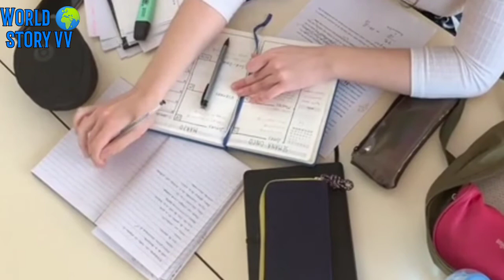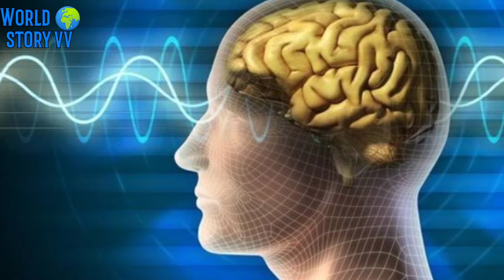ये आदते आपको अमीर बना देगी / Million dollor habits / Brian Tracy / the power of habits/ vivek bindra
top habits of successful people / secret of self made millioners by brain Tracy

how to get good habits and quite bad habits / the power of habits

Dosto es video me hmne dekha ki habits k ander kitni power hoti h jo an normal ensan ko bhi successful bna skti hai esliye hme bad habits ko chhodkar good habits apnani chahiye jise hm life me successful ho skte h. Gorge Washington jo USA k first prisident h. Jb teen age k the tb unhone ak book pdhi thi the rules of sevility and decent behaviour es book k 110 rules unhone apni book me likh liye the or roj unhe practice krte or jb vo bde hokr politics me gye to good habits unki daily life ka part bn chuki thi. Esi trh brain Tracy ne bhi apni es book ke threw apni success story share ki h.
Hmare brain me 20 million k krib neurones hote h jo baki k 20000 neurones se connected rhte h. Or hm apni daily life inka sirf kuch part hi use krte h lekin successful log krte hai balki bhut jyada krte h. Esliye aals chhod do or life me successful bano.
1990 me 5000 k krib log millioners huaa krte the jbki 2000 me 5000000 k krib American log millioners bne.